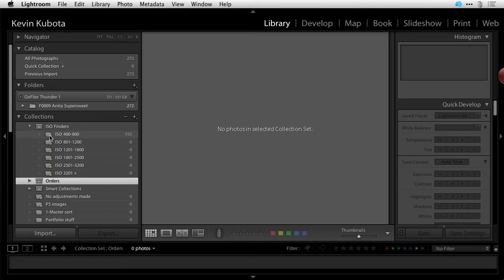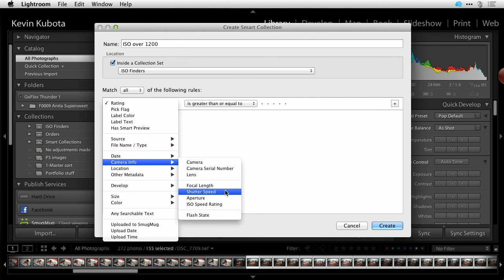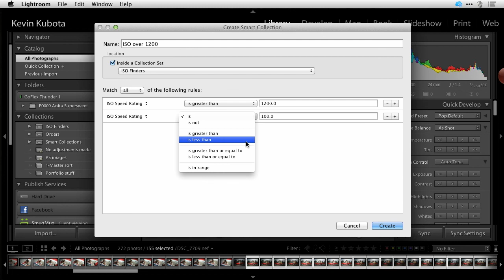How to Use Lightroom Smart Collections to Organize Your Images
The ISO Finder can help you quickly find images that need editing.

Learn how to work with Lightroom's Smart Collections to sort through images to find photographs that need the same editing techniques applied to them.

This clip is from the CreativeLive course, The Lightspeed Workflow System with Kevin Kubota. In this video Kevin searches for images based on ISO.